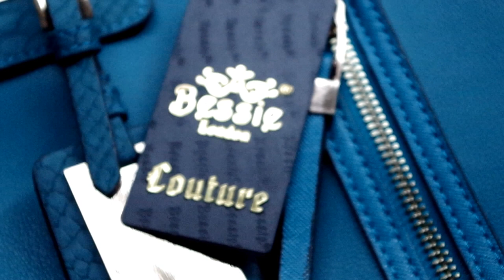Cartera Turqueza envíos a todo el mundo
Modelos únicos y exclusivos de marcas reconocidas una buena opción de tener una linda cartera a buen precio, con DHL las envío y puedes usar Pay Pal o Western Union